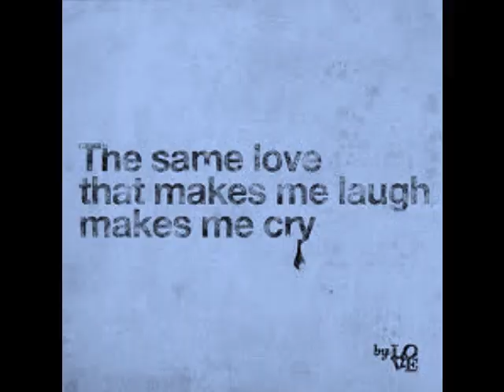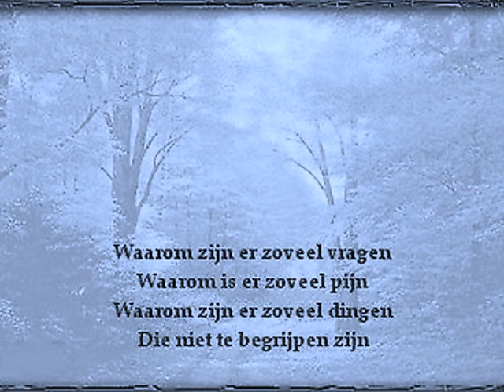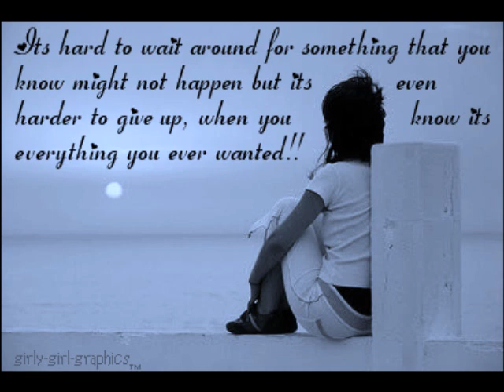Chris Jongejan, Het missen mis..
Gewoon een heel mooi nummer...